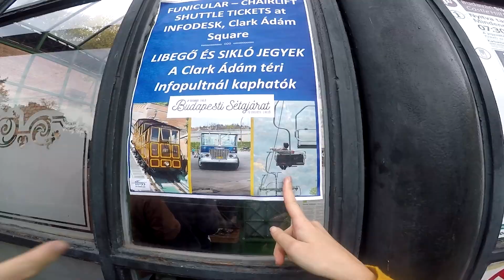Budapest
Prendete Budapest ed il giusto gruppo di amici, uniteli, mescolate bene il tutto ed otterrete il weekend perfetto!🤩

Che dire il video parla da solo!

Buona visione💕